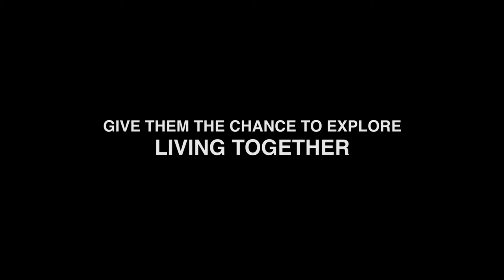UWC SC TURKEY 2015 – Facilitators – Nazanin